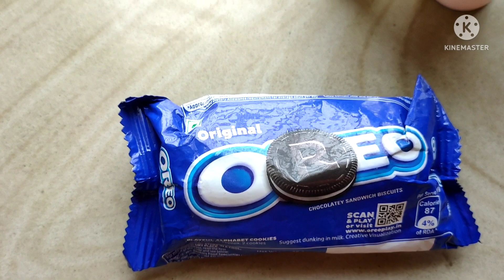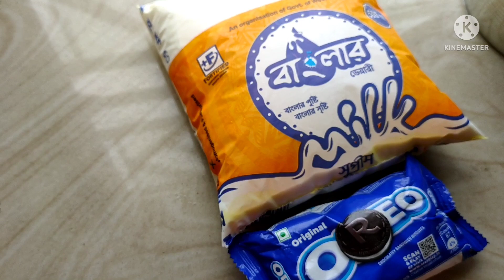বাপের বাড়িতে আমার বেডরুম টা কেমন দেখতে || এই গরমে বাড়িতে আইসক্রিম বানিয়ে ফেললাম || Vlogg-465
Day Makeup Look Only 5 Minutes ||Nude Makeup Look ||5 মিনিটে মেকআপ || Vlogg-459

Sangita Dey
Simply Sangita

Sangita Dey
From- Howrah (BELUR)
1176 Hare Krishna